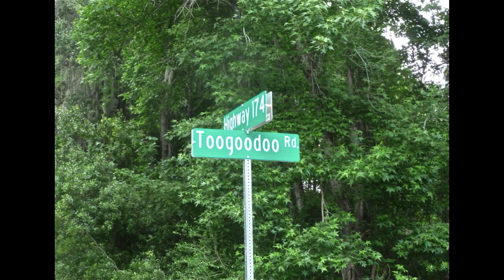Road trip in SC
Thanks George & Jane for your great hospitality!